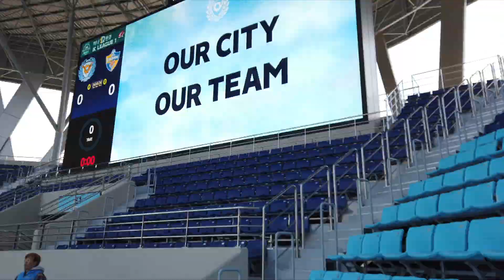대구, 봄과 함께 새로 피어남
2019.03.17. DGB DAEGU BANK PARK